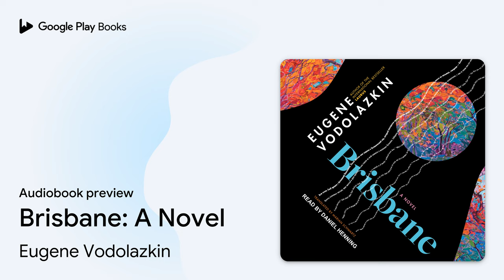Brisbane: A Novel by Eugene Vodolazkin · Audiobook preview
Brisbane: A Novel
Authored by Eugene Vodolazkin
Narrated by Daniel Henning

0:00 Intro
0:03
6:55
26:44
31:30
50:40
53:48
1:06:46
1:16:56
1:22:00 Outro

BOOK DESCRIPTION

After Gleb Yanovsky, a celebrated guitarist, is diagnosed with Parkinson's disease at age fifty, he permits a writer, Sergei Nesterov, to pen his biography. For years, they meet regularly as Gleb recounts the life he's lived thus far: a difficult childhood in Kyiv, his formative musical studies in St. Petersburg, and his later years in Munich, where he lives with his wife and meets a thirteen-year-old virtuoso whom he embraces as his own daughter. In a mischievous and tender account, Gleb recalls a personal story of a lifetime quest for meaning, and how the burden of success changes with age. Expanding the literary universe spun in his earlier novels, Vodolazkin explores music and fame, heritage and belonging, time and memory in this beautifully-wrought and relevant tale that will resonate with fans of Dostoyevsky, Tolstoy, Umberto Eco, and Solzhenitsyn. At the stunning finale of Brisbane, all the carefully knit stitches unravel into a puzzle: Whose story is it-the subject's or the writer's? Are art and love really no match for death? Is memory a reliable narrator? In Brisbane, the city of our dreams, as in music, Gleb hopes he's found a path to eternity-and a way to stop the clock.

An expert in Old Russian literature, Eugene Vodolazkin has worked in the department of Old Russian Literature at Pushkin House since 1990. His debut novel, Solovyov and Larionov, was shortlisted for the Andrei Bely Prize and The Big Book Prize.

Daniel Henning is a director, producer, actor, and writer. His work has been seen on HBO, CBS, NBC, ABC, FOX, MTV, Comedy Central, and on stages throughout Southern California. He won a 2017 Telly Award for "Best Writer" for the film version of his play The Tragedy of JFK (as Told by Wm. Shakespeare).

Marian Schwartz translates Russian classic and contemporary fiction, history, biography, criticism, and fine art. She is the principal English translator of the works of Nina Berberova and translated the New York Times bestseller The Last Tsar, by Edvard Radzinsky, as well as classics by other popular Russian authors.

AUDIOBOOK DETAILS

Language: English
Publisher: Tantor Media Inc
Published on: August 30, 2022
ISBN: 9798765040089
Duration: 13 hr, 39 min
Genres: Fiction / General, Fiction / Visionary & Metaphysical, Fiction / World Literature / Russia / 21st Century